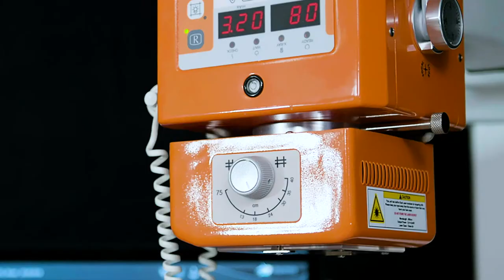VET | product movie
Our VET series is particularly designed for all those practitioners taking care about our pets.